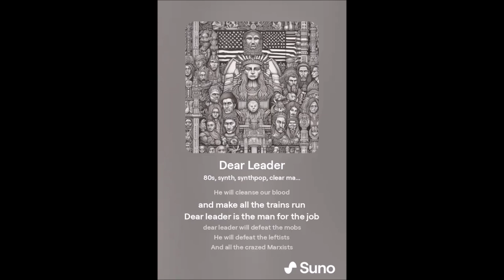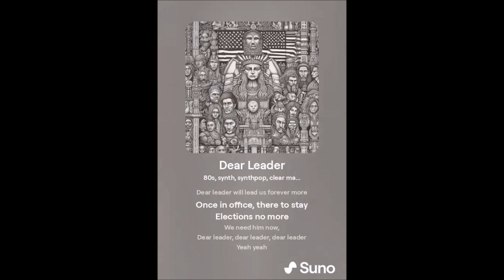"Dear Leader" (version 2)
Another take on the "Dear Leader" song with a slightly different vibe from the first one.